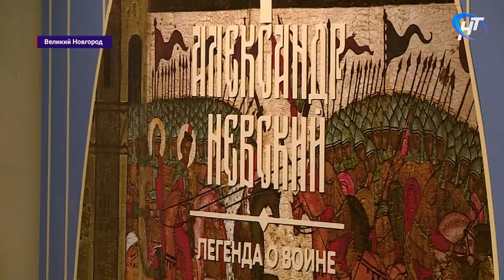Олеся Рудь о выставке «Александр Невский: легенда о воине»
Масштабный телемарафон, посвященный 800-летию со дня рождения великого князя Александр Невского вышел одновременно на двух телеканалах: Новгородское областное телевидение и «Санкт-Петербург».

О выставке «Александр Невский: легенда о воине» рассказала заместитель генерального директора Новгородского государственного объединённого музея-заповедника Олеся Рудь.

Тематический прямой эфир объединил десять регионов России, история которых связана с жизнью древнерусского князя. За три часа прямого эфира зрители НТ увидели включения из Санкт-Петербурга, Великого Новгорода, Астрахани, Калининграда, Нижнего Новгорода, Ярославской, Владимирской и Псковской областей и др.

Во время трансляции вышли включения с трёх знаковых мест Великого Новгорода: от Рюрикова городища, из новгородского Кремля и с выставки «Александр Невский: легенда о воине», открытой в Главном здании Новгородского музея-заповедника.